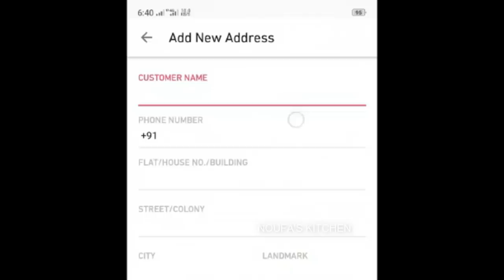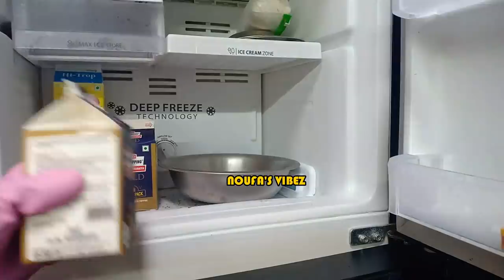✔️വീട്ടിൽ ഫ്രിഡ്ജ് ഉള്ളവർ തീർച്ചയായും കാണൂ //Deep cleaning Routine of my Fridge And Its Tips//.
*Get 30% (Max-150) discount if you signingup using my referal code:- BPSAEYH499*

Referal Code-  BPSAEYH499

Deatiled video of Meesho app

HAI my Dear Frnds.

mixi deep cleaning